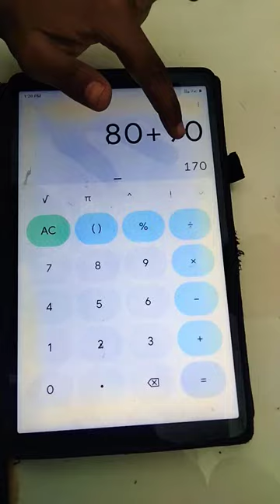April 7, 2024